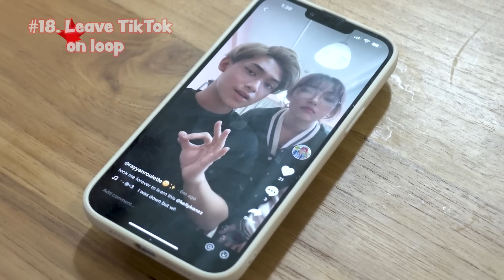Habits That Drive You Crazy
Legend says if you are strong, you can watch finish the whole thing without feeling disturbed.

Filmed and Edited by:
Dennizngz @DennizNg

Starring:
Xixi Lim @XixilimOfficial